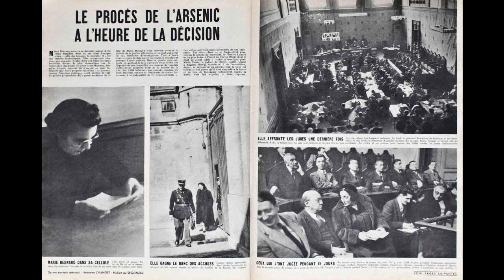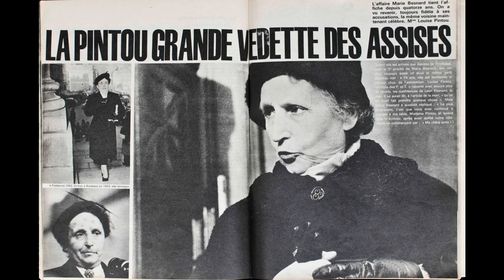Marie Besnard l’empoisonneuse de Loudun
1947, au mois d’octobre, à Loudun, dans l’ouest de la France, Léon Besnard meurt à la suite d’un déjeuner champêtre. À première vue, la mort serait due à une intoxication alimentaire. Mais le médecin qui l’examine n’en est pas certain. Et si Léon Besnard avait été empoisonné ? Et s’il avait été empoisonné par sa femme ? L’affaire Marie Besnard commence. Et elle n’est pas prête de s’arrêter. Car d’autres morts mystérieuses intriguent les habitants de Loudun et les enquêteurs… Extrait  Un crime, une histoire